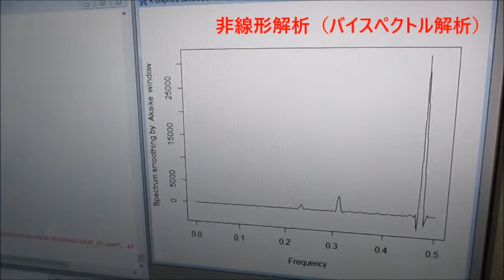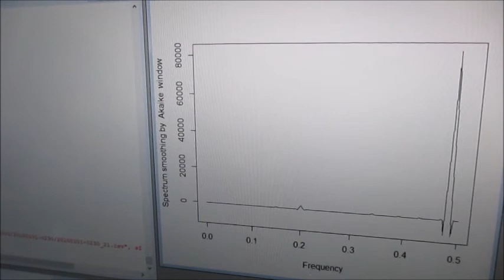超音波の音圧測定解析システム（超音波テスター） Ultrasonic-labo